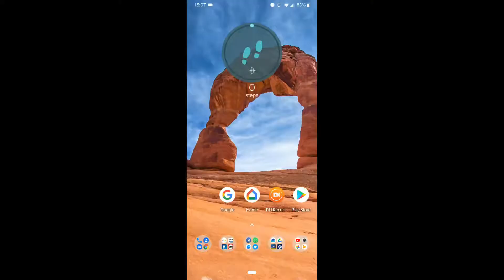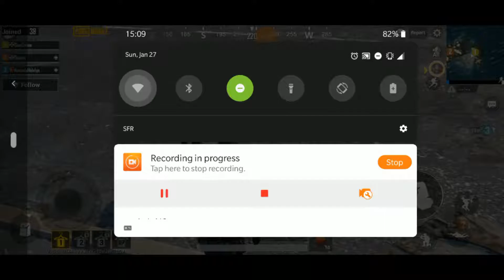Probando PubG en OnePlus 6T - Aterrizando en POCHINKY - Parte 1 |SIEPGAMING